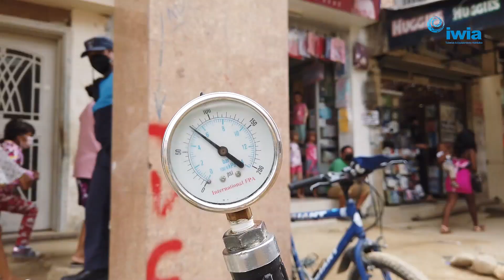Servicio de geofonía para proyectos de construcción de viviendas | HDPE vs PVC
En los proyectos de construcción de viviendas, lo primero que se instala son las redes de agua potable y alcantarillado.

Para comprobar que todo esté bien, la red de alcantarillado debe ser inspeccionada con cámara, para comprobar que los empaques elastoméricos de los tubos no se hayan remordido durante la instalación; mientras que la red de agua potable debe pasar una prueba de presión para comprobar que no existen fugas.

Cuando la red de agua potable no pasa esta prueba de presión, es cuando aplica nuestro servicio de geofonía.

Primero, necesitamos que presuricen la red para que las fugas suenen, recordemos que el geófono detecta fugas por medio del principio acústico. Luego debemos recorrer y escuchar toda la red. Considerando que la red es nueva, lo más probable es que las fugas estén ubicadas en los accesorios, como codos, tees y acometidas domiciliarias.

Una acometida domiciliaria es la instalación comprendida entre el medidor del usuario y el collarín, si la red es de PVC, o una silleta, si la red es de HDPE, que sirven para conectar la tubería de 20mm con la red de agua que pasa frente a las casas.

En este caso, la red es de PVC y como de costumbre, todas las fugas fueron detectadas en los collarines. Un collarín se ajusta con pernos a la tubería PVC, y el sello lo realiza un o´ring que puede remorderse fácilmente durante la instalación, además con el pasar del tiempo, los pernos se corroen y pierden su capacidad de ajuste, lo que se traduce en fugas desde el primer día de instalación.

En el HDPE la silleta es soldada al lomo del tubo por electrofusión formando un solo cuerpo, lo que garantiza hermeticidad. El HDPE definitivamente es superior.

En este caso, si hubieran instalado la red en HDPE, probablemente no necesitarían nuestro servicio de geofonía porque seguramente hubiesen pasado la prueba de presión al primer intento.

Aquí vale una reflexión, sabemos que construir la red de agua potable en HDPE es más costoso que hacerlo en PVC, pero el costo de reparar fugas, como movimientos de tierra, romper y reponer pavimentos, sin considerar el costo ambiental y financiero que representan las fugas, supera en creces la diferencia del costo del material, entonces, ¿Porque seguirlo haciendo?